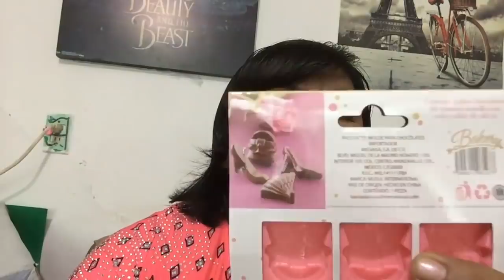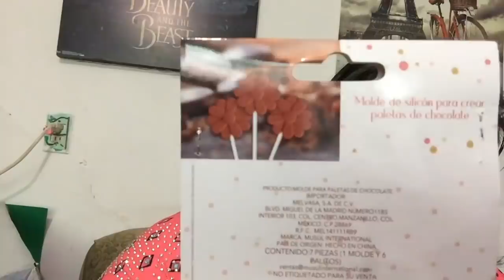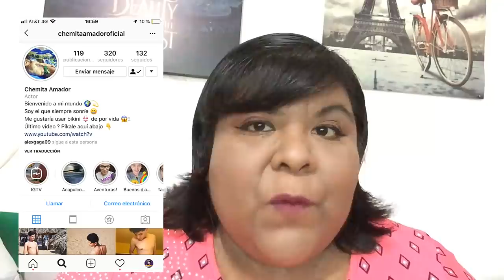MOLDES DE SILICONA POR 18 PESOS //COMPRAS PRICHOS //AIMEP3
Contacto para recomendar y negocios

aimep3

AimeP3

♫MUSICA♪